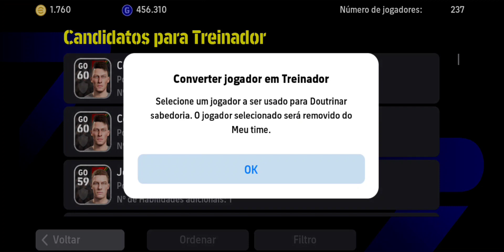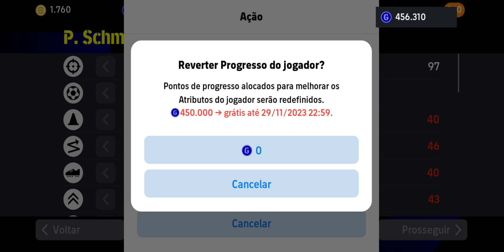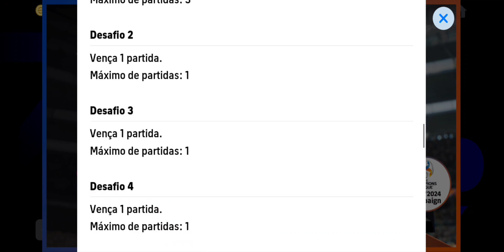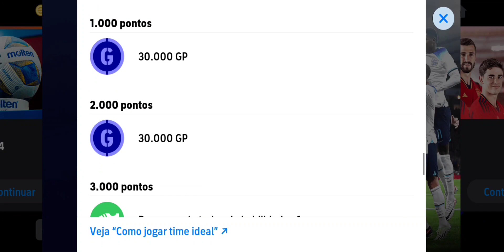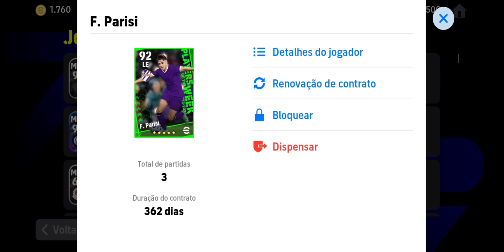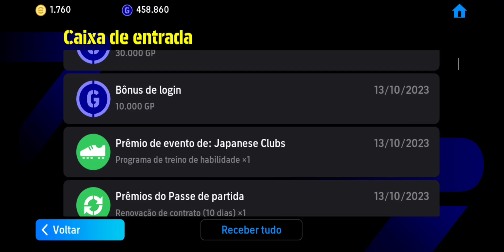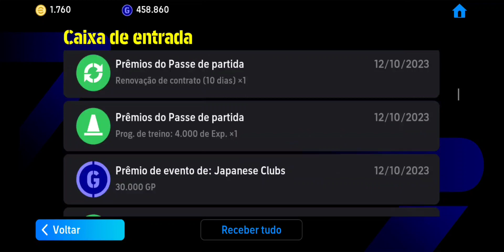COMO TER MUITO GP DE FORMA RAPIDA E FACIL NO EFOOTBALL MOBILE 2024